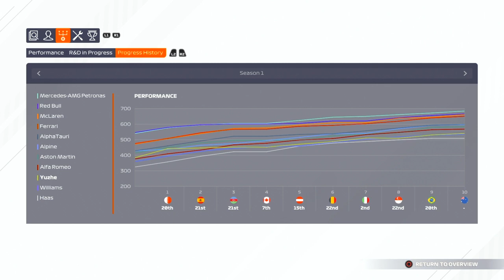End of the season|Carrer mode #11-F12021